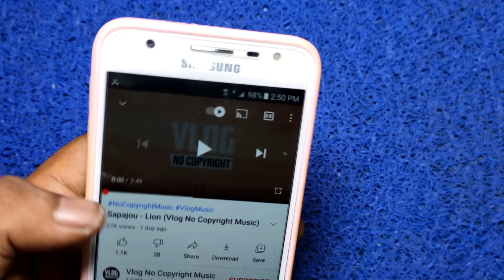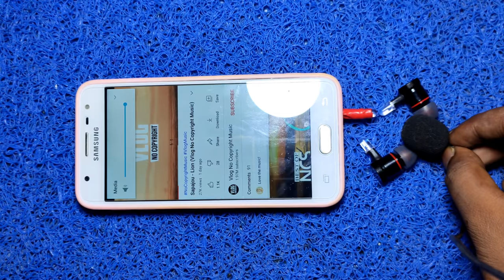How To Make Wireless Earphone at Home - Using old Earphone And Tv Remote Sensor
hello friend's in this video I'm going to show you how to make wireless earphone at home

full details video here👇 about wireless head...

some keywords here 👇
how to make wireless earphone at home,
homemade earphone,
old headphones to make wireless earphone at home,
diy AirPods pro,
diy AirPods headphones
how to make wireless headphones
make wireless earphone from old headphones
make wireless headphones
diy wireless headphones
create wireless headphones
make homemade wireless headphones
esay way to make wireless headphones